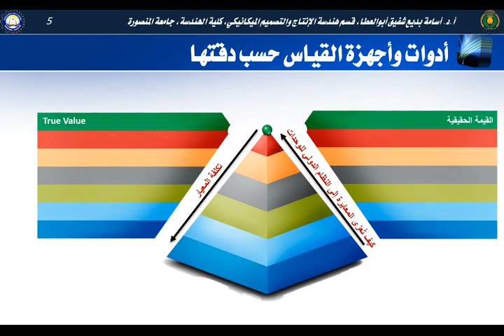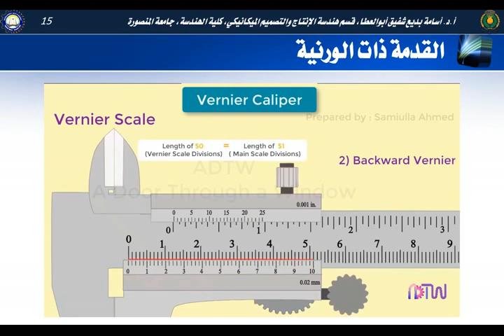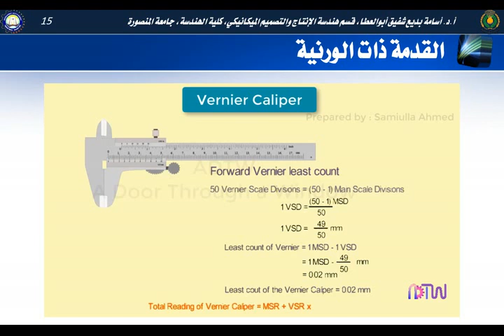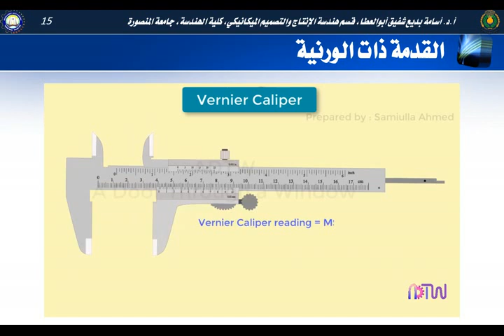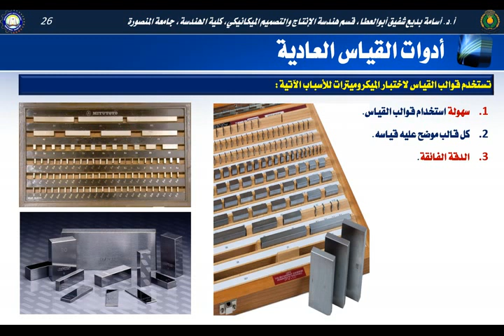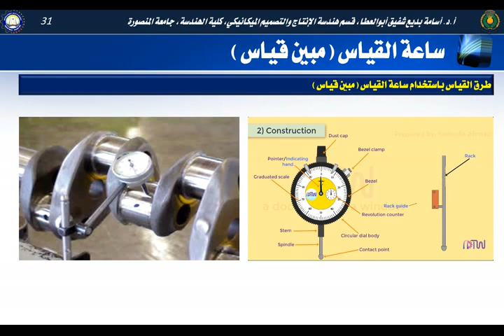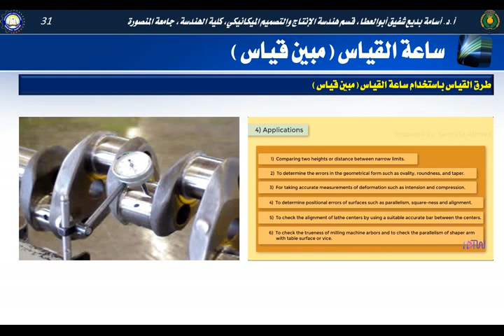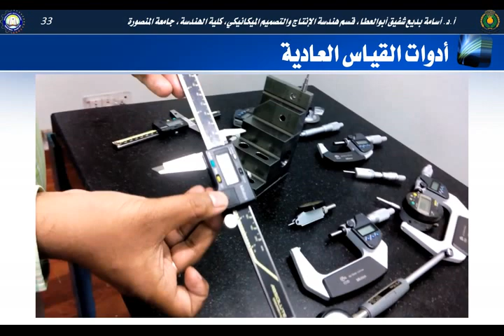L04_هندسة الإنتاج - أدوات القياس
تهدف هذه المحاضرة إلى:
تعرف على دقة القياس.
تصنيف أدوات وأجهزة القياس حسب دقتها.
تعرف على العوامل المؤثرة على القياس.
تحديد وتعرف على الأنواع الرئيسية للصناعة و أنواع المصانع وأسلوب التخطيط فيها.
تعرف على أجزاء وتصميم أدوات القياس العادية (القدمة ذات الورنية – الميكروميتر - ساعة القياس).
كيفية العناية بأدوات وأجهزة القياس.